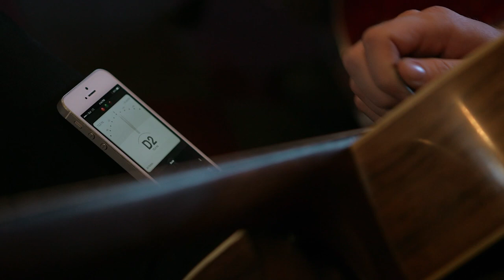RYAN O'REILLY - Evil Quarter Mile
Video by Mitch Fillion

On the Evil Quarter Mile they have many words for love
Not all of them are just four letters either
You only knew the one but it was safe upon your tongue
'Till you swallowed it and whispered 'now it's over'
All of your different intonations required expert explanations
It still all sounds so foreign to me now
But before you take your aim
I will admit I was to blame
But permit me if you will this final vow

That I cannot forgive you
I can't forgive you
I won't forgive you
For letting me let you go

All of the millionaires and billionaires who stroll through Holland Park
They had no time for us and me not for them either
You informed me as you combed your hair
That the BBC had put you there
At the top of the spiral stairs 'till Easter
I watched the Holy Father's slow parade
Down The Mall it threatened rain
As helicopters swirled into the ether
You were sick outside a Mayfair bar
Your taxi didn't get that far
Down one-way streets that won't out-run your fever

My confession confused you
Like it was designed to do
Everything I said that's true
Concealed a lie
You watered every bruise with tears
Flooded through the happy years
Ran alone but still you feared you'd finish last
I won't try to defend my pride or resurrect what's clearly died
Or subject you to my advances
I won't try myself to explain
It couldn't deaden any pain
And you never did believe in second chances

Ryan O'Reilly ©